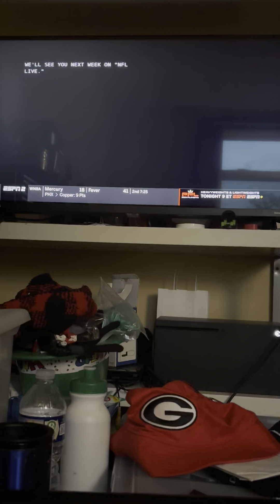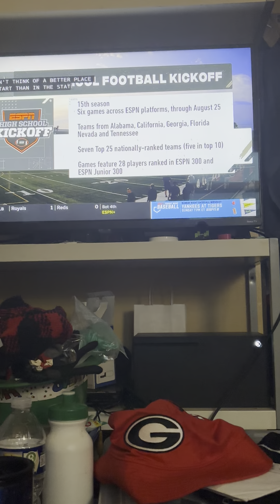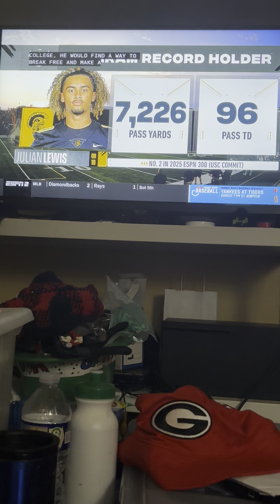Woodward Academy war eagles vs Carrollton Trojans high school football game